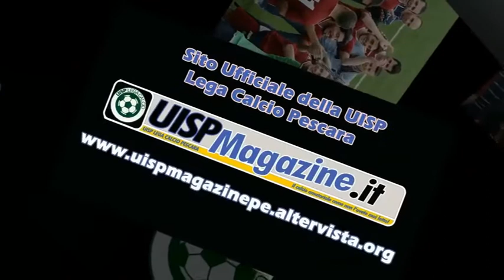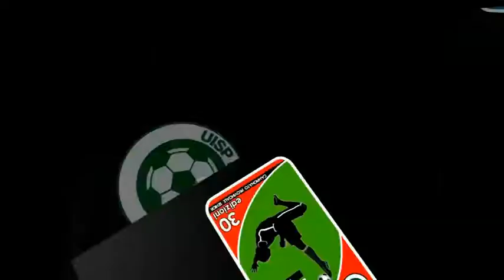Puntata n.10 - 80esimo Minuto - 2013/2014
Decimo appuntamento con 80esimo Minuto.

Interviste, video delle partite, classifica, risultati e discussione in studio con Gianluca Gallucci (Difensore Pescara Smile) e Sandro Castellano (Dirigente e Giocatore Pretaro City).

Questi i passaggi televisivi della decima puntata:
Rete8Sport (Ch. 11 e 626)
Giovedì 28/11 - ore 20.00
Venerdì 29/11 - ore 20.00
Sabato 30/11 - ore 18.00

Telemare (Ch. 113 e 273)
Sabato 30/11 - ore 23.00
Domenica 01/12 - ore 23.30

La.TV (Ch. 274 e 622)
Giovedì 28/11 - ore 24.00
Sabato 30/11 - ore 15.30
Domenica 01/12 - ore 15.30